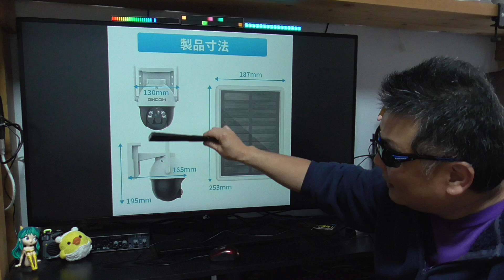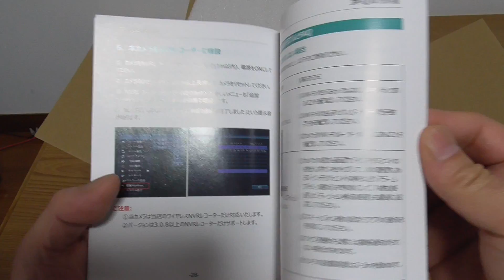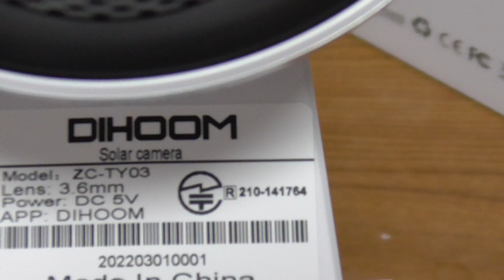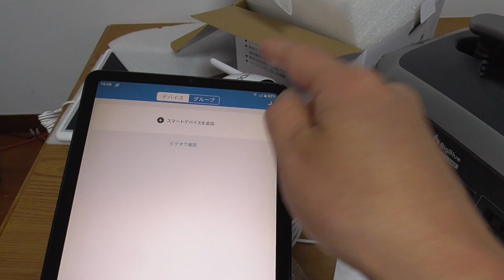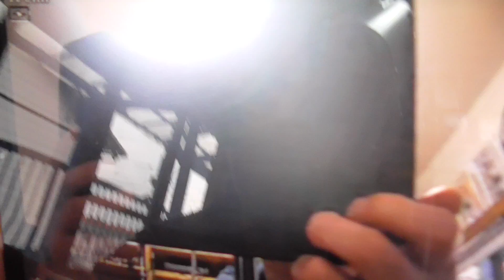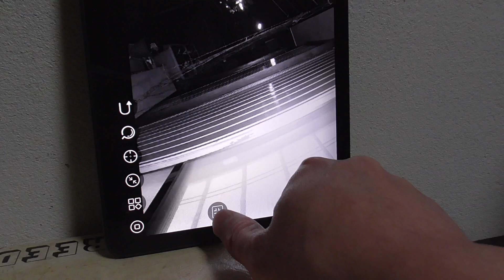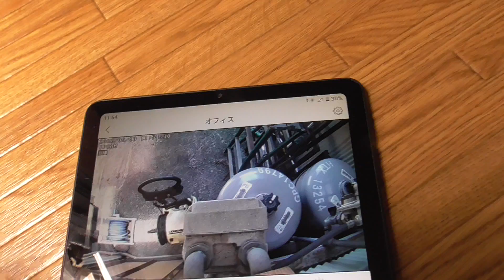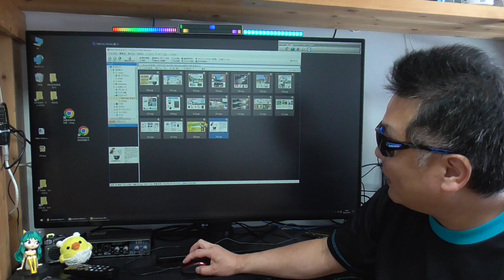DIHOOM 防犯カメラ 存在感あるボディに360度全方位カバー！ ソーラーパネルも大きくておすすめ♪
販売店 : DIHOOM
商品名 : DIHOOM 防犯カメラ
口座開設時に紹介コード入力で1000円貰えます。

※紹介者(おじい)は上限達成で還元ありませんが、
　口座開設者には入りますのでご安心下さい。(^^)

● 楽天モバイル 公式TOP
■お仕事依頼のメールアドレス